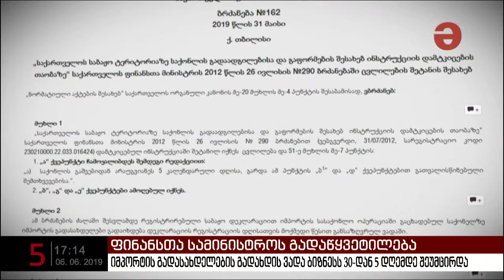კომპანიების ე.წ. ,,ოქროს სია'' გაუქმდა